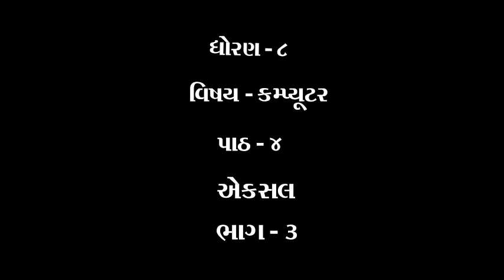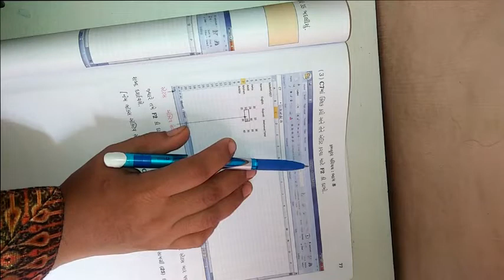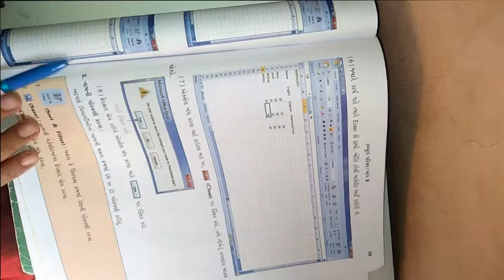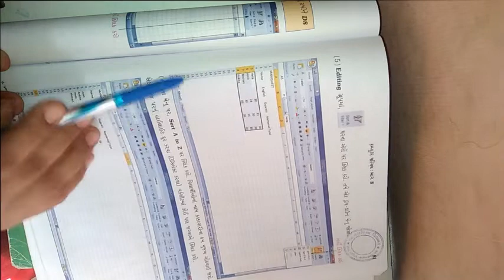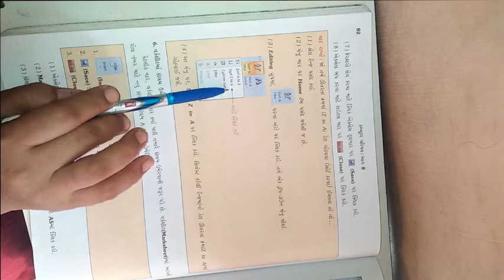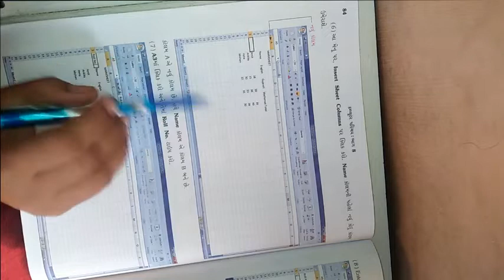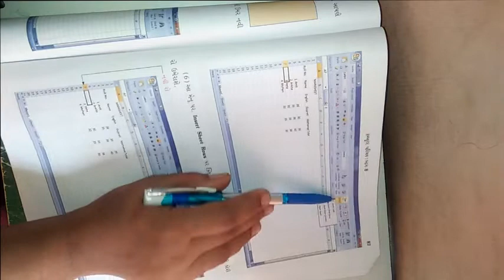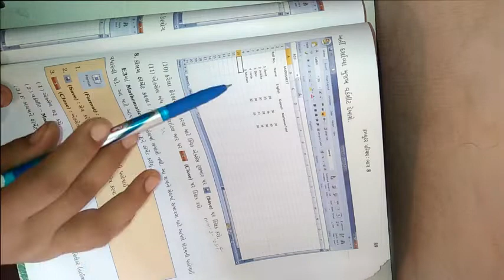ધોરણ ૮ વિષય કમ્પ્યુટર પાઠ ૪ એકસલ ભાગ 3